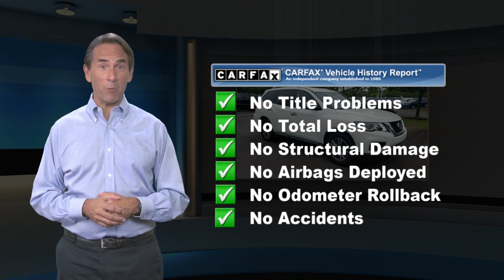Used 2019 Nissan Pathfinder SV, Nashville, TN P4107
Certified. CERTIFIED BY CARFAX- NO ACCIDENTS AND ONE OWNER, 4x4 - NEVER WORRY ABOUT THE WEATHER, BLUETOOTH HANDS-FREE CALLING, REAR VIEW BACK-UP CAMERA, MP3 / IPOD COMPATIBLE, PUSH BUTTON START, Pathfinder SV, 4D Sport Utility, V6, CVT with Xtronic, 4WD, Glacier White, Charcoal w/Cloth Seating Surfaces, ABS brakes, Active Cruise Control, Alloy wheels, Compass, Electronic Stability Control, Front dual zone A/C, Illuminated entry, Low tire pressure warning, Remote keyless entry, Traction control. Odometer is 1479 miles below market average! 19/26 City/Highway MPG*br*2019 Nissan Pathfinder SV Glacier White 4WD V6 CVT with Xtronic*br**br*Nissan Certified Pre-Owned Details:*br**br*  * Warranty Deductible: $100*br*  * Includes Car Rental and Trip Interruption Reimbursement*br*  * Roadside Assistance*br*  * Vehicle History*br*  * Limited Warranty: 84 Month/100,000 Mile (whichever comes first) from original in-service date*br*  * Transferable Warranty*br*  * 167 Point Inspection*br**br**br*Prices do not include additional fees and costs of closing, including government fees and taxes, any finance charges, any dealer documentation fees, reconditioning, any dealer installed accessories, any emissions testing fees or other fees. May exclude certification fee. All prices, specifications and availability subject to change without notice. All prices with approved credit. Though we make every effort to ensure pricing is accurate and up to date, we are not responsible for pricing errors. Contact dealer for most current information.*br**br*Save Money & Enjoy Your Dealership Experience.

[RLVID:3445:0610e864ff646d96:342e5cc91d423255:1]